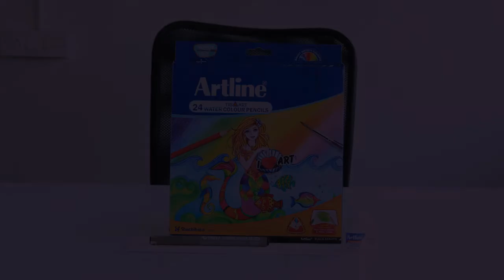Goddess Durga Portrait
What better way to pay tribute to Goddess Durga?
Use Artline's child-safe Tri Art Water Colour Pencils which are excellent for colour mixing and blending!
Available at Crossword Bookstores Ltd. and Amazon